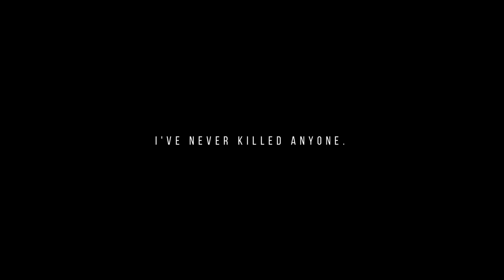hu rong x zi guang - "FEARLESS"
Song: Tule Fearless pt 2 feat Chris Linton
Drama: Age of Legends

Initially, I wanted to do an edit of the romantic bits from the drama. But I changed my mind and settled for this over editing instead.

The drama is a bit slow on romance. But, seriously who cares when everything else is so dope.

▪️ DO NOT RE EDIT. DO NOT RE UPLOAD.
▪️ PLEASE RESPECT MY TIME AND EFFORT.